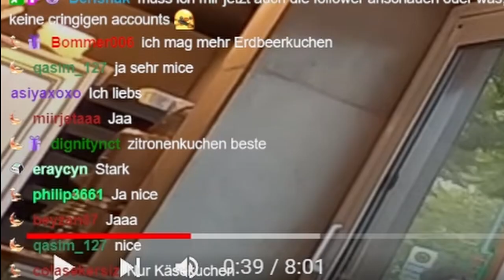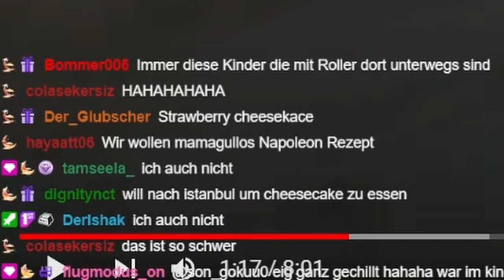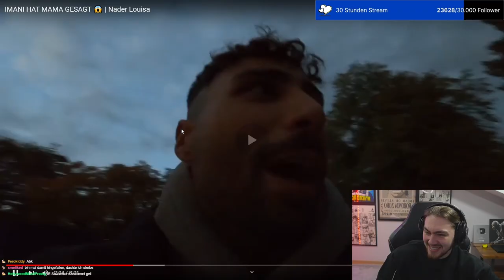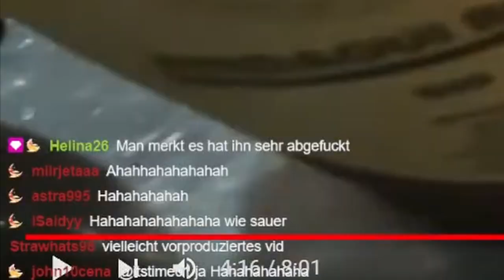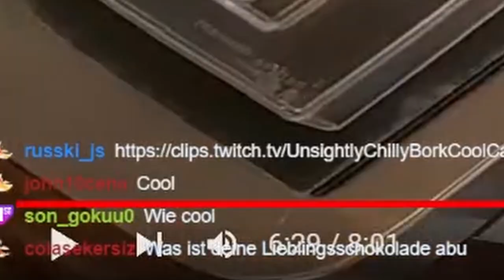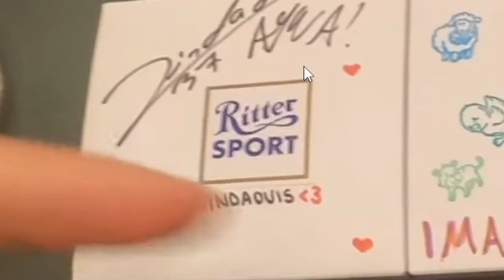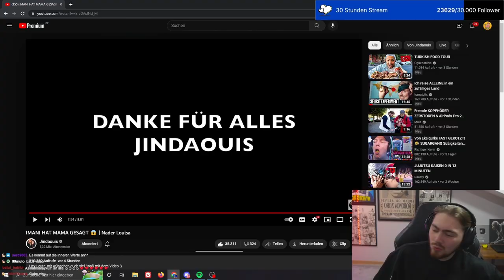Imani hat Nader vergessen 😞😢| AbuGullo Reaktion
Imani hat Nader vergessen 😞😢

Ich reagiere heute auf Nader Louisa Imani hat Mama gesagt.

Für weitere Reactions lasst ein Like & Abo da. Danke.
PapiGullo